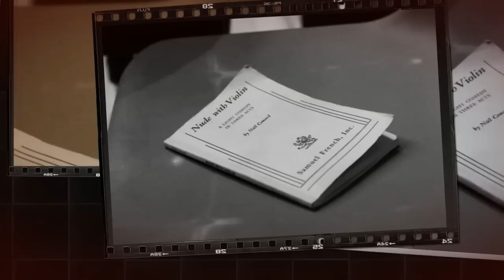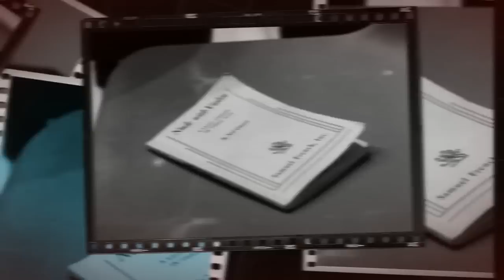Patesian Players interview on BBC Radio Gloucester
Interview for 'Nude with Violin' (2012)
Photography by Chris Carter.
Featuring Amber Smith and Rory O'Sullivan.